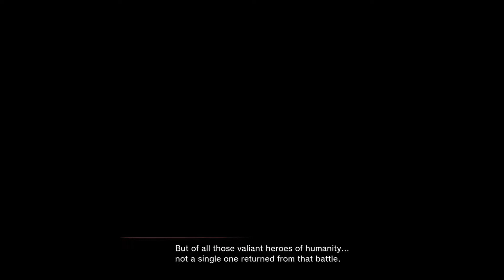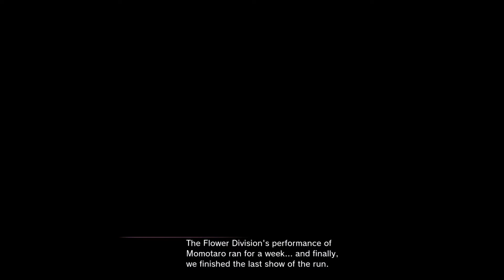Our New Assignment! - Sakura Wars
Taking a look at the start of a game I've been waiting for.